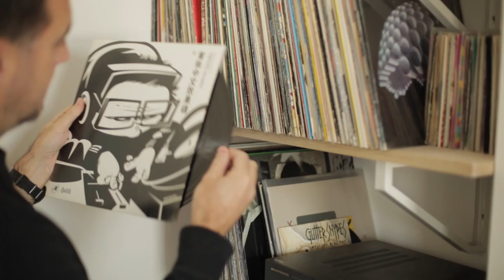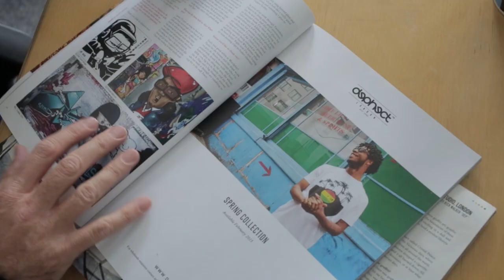Paintshop Studio | Stories from Bournemouth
Paintshop Studio is run by Rick Walker AKA Ricky Also, he mixes Graffiti and Graphic Design, bringing his unique style to interiors and exteriors thought Bournemouth and beyond.

READ MORE ABOUT THE FILM

Rick Walker A.K.A. Ricky Also, runs Paintshop Studio. Based in Bournemouth Paintshop Studio is a design agency with all the offerings you’d expect from a company that cut it’s teeth on the London creative scene.

Unlike most agency’s Paintshop Studio mixes Ricks rich heritage of slick typography and unique characters, evolved from his vast experience as a graffiti artist.

Located in the Triangle area of Bournemouth, Rick feels equally at home creating high end corporate branding projects and painting bespoke designs in office interiors, as he does painting 60 foot high commissioned murals on the side buildings in city centres.

SHARING WITH OTHERS HELPS:
SOCIAL:
ETHOS: We make emotionally engaging films about the people of Bournemouth.
GEAR: Using Canon, SE Electronics, and Adobe products.
LEGAL: All music, footage and graphics are created or licensed.